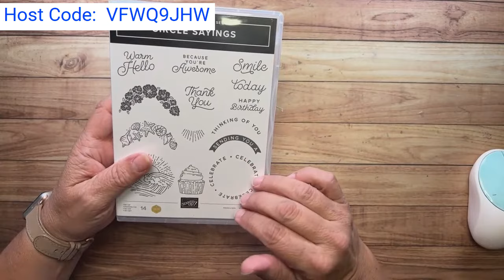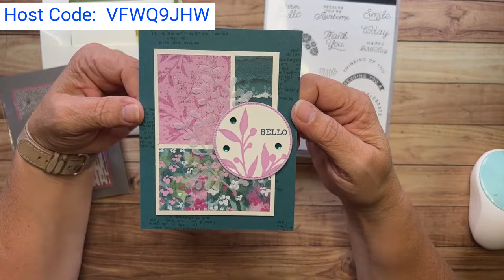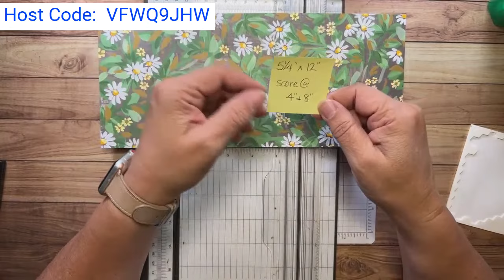Youtube Live 7/26/23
Join me for a live stamping video.